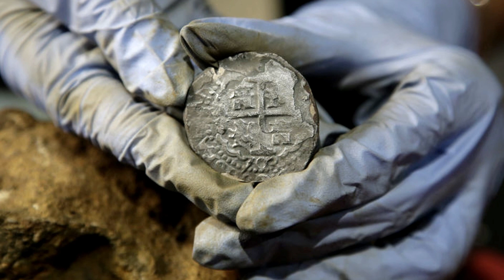Fisherman Reeled In A River Monster That No One Could Identify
In this video, a fisherman pulled in a river monster that no one could identify. After a long and intense search, the fisherman was finally able to bring this elusive creature to shore.

This video is a great example of how perseverance and hard work can pay off. The fisherman was able to reel in this elusive river monster thanks to his dedication and determination. Watch and learn from this epic story and see how you can apply the same principles to your own life!
Our eMystery Animals YouTube Channel is a place where you can find daily heartwarming, Love, mysterious, baby stories, beauty and many more stories.

Wondering is The Key To Knowledge.